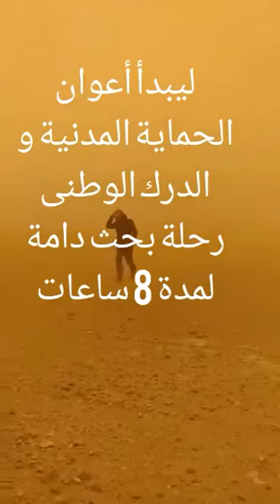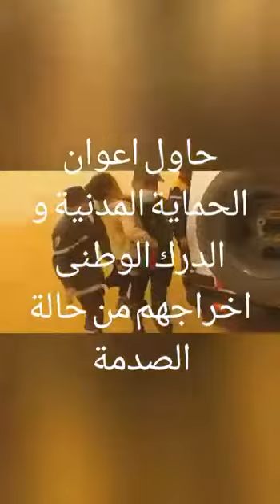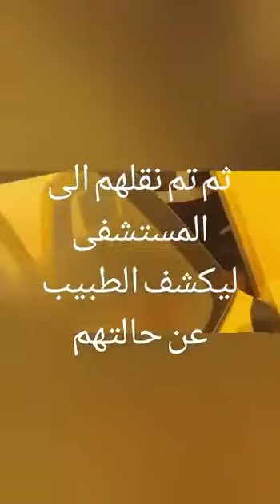النعامة العثور على عائلة تائهة وسط الصحراء